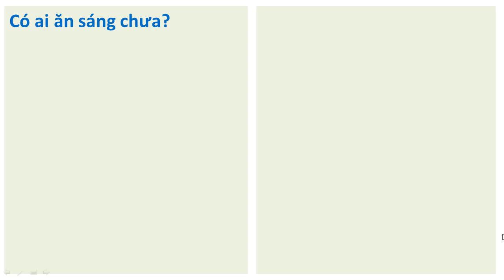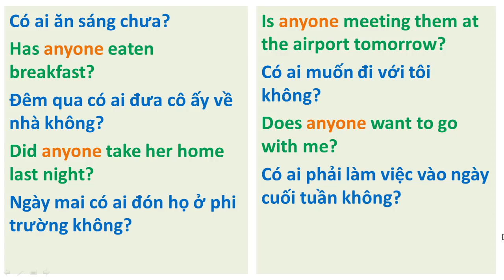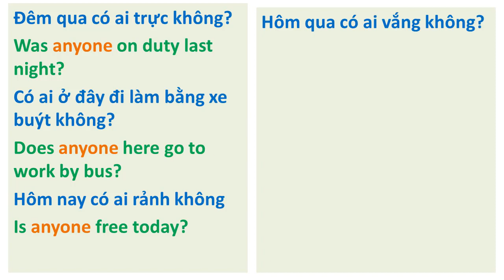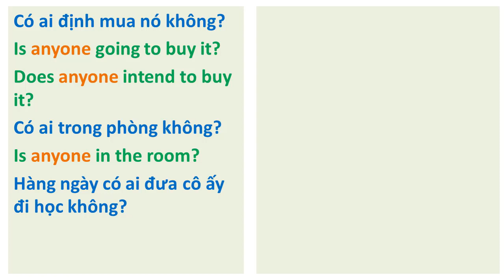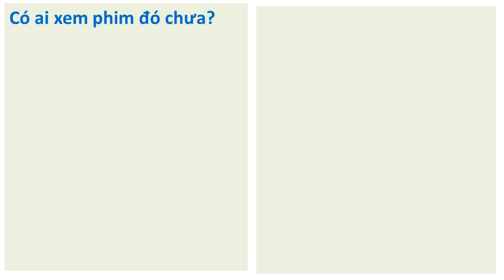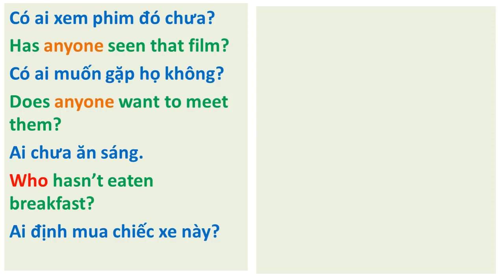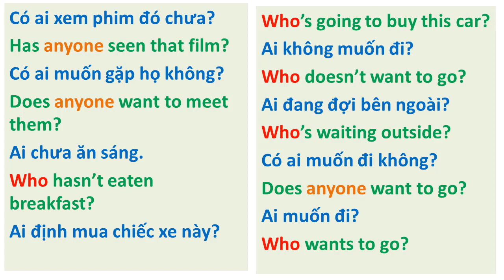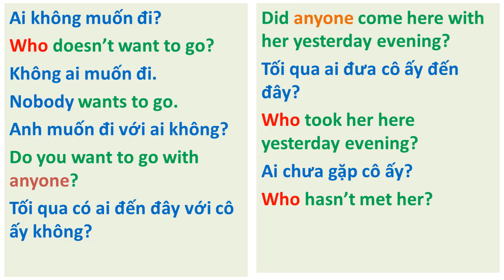Nghe & Dịch Song Ngữ Việt-Anh 5.(Elementary Level)